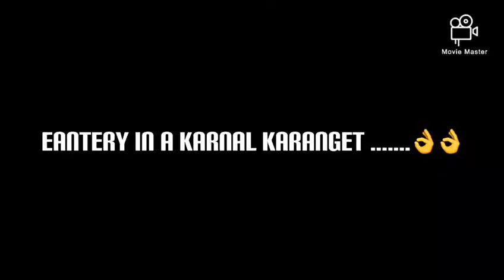Karnal vlog karn gate